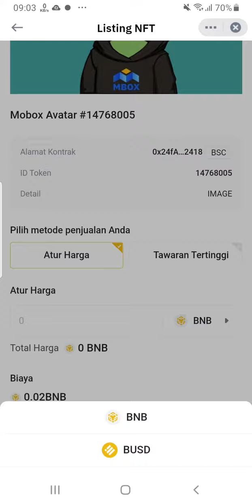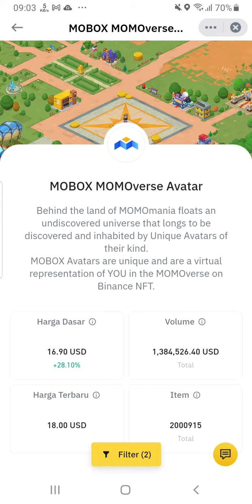Cara Menjual NFT Mobox Avatar Binance | How to List Mobox Avatar NFT Binance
Tonton videonya sampai selesai ya, lihat cara jual Mobox Avatar NFT Binancemu...